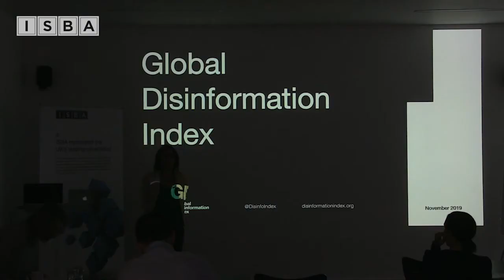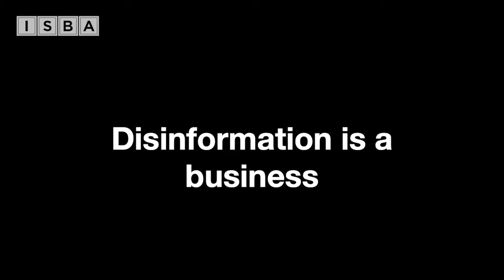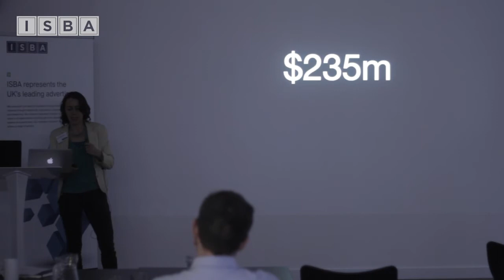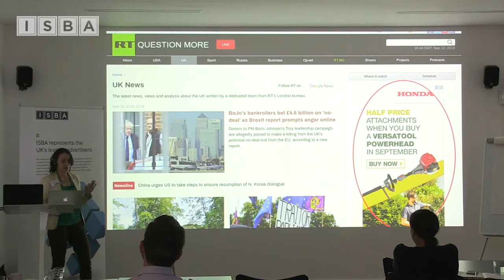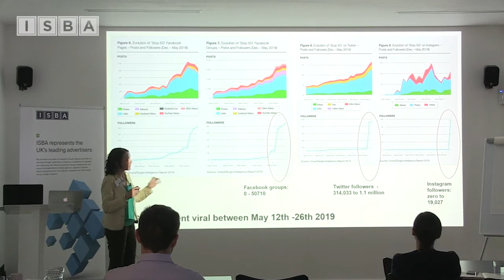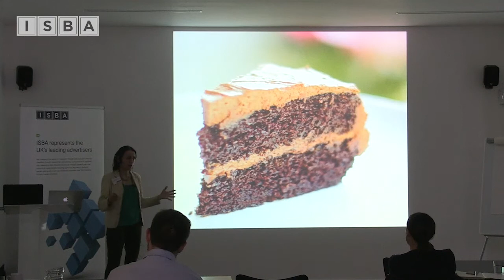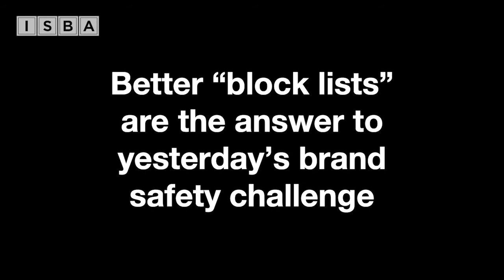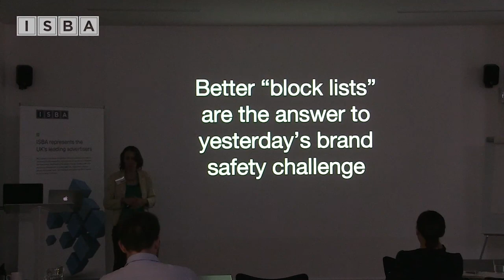ISBA Media Forum, November 2019 - Clare Melford, Global Disinformation Index